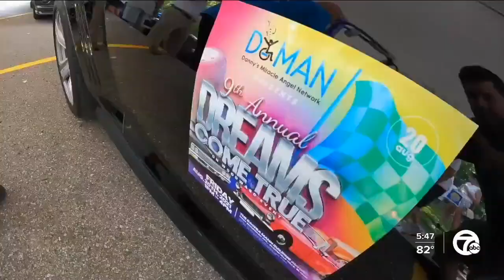‘Dreams Come True on Woodward’ gives kids and adults with disabilities special cruise experience